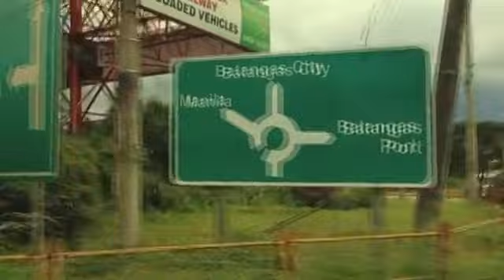Paranaque Patriots vs Batangas Athletics - 1st Half | Feb. 22, 2018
MPBL LIVE!
Anta-Rajah Cup Elimination Round
February 22, 2018
GAME 2:

Paranaque Patriots
vs.
Batangas Athletics Tanduay

Venue: Batangas City Coliseum